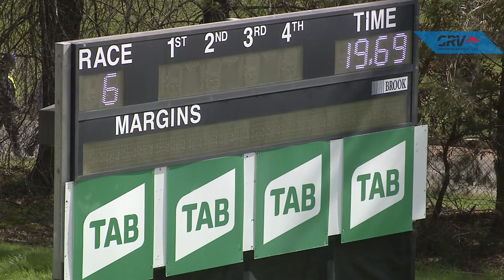HVL MON 30 AUG 21 R6